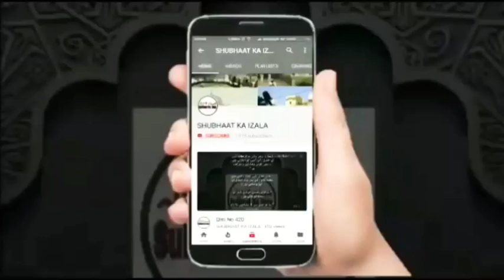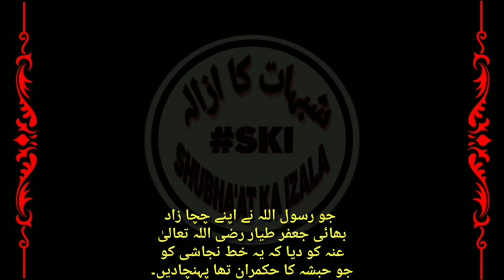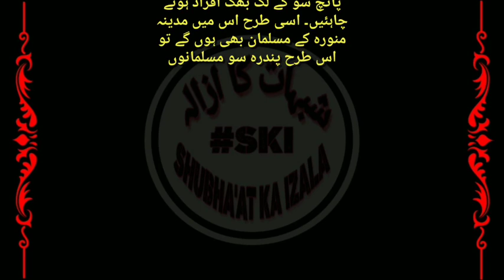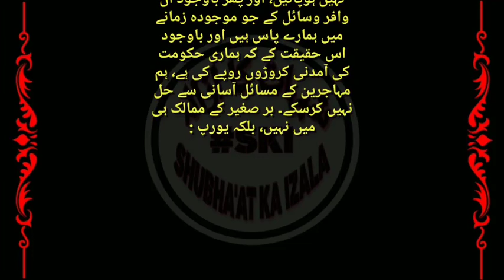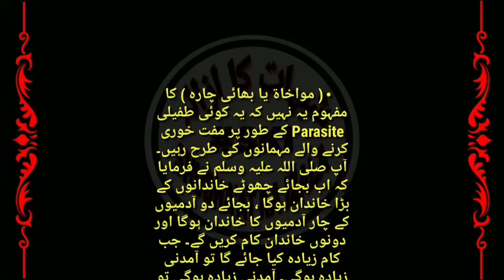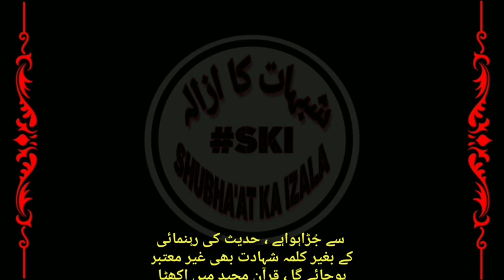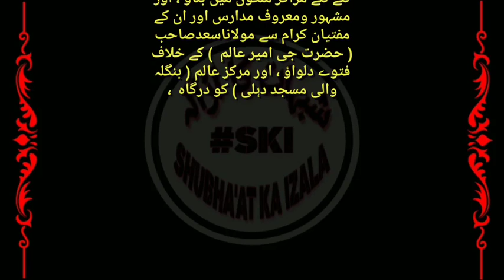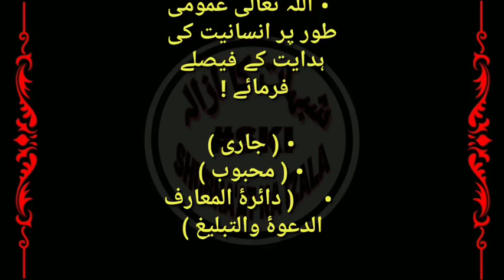Qist No 667 Shuraiyat k Ijtemaat, Munkareen Hadees 3, Marasale v khutoot bhi Hadees